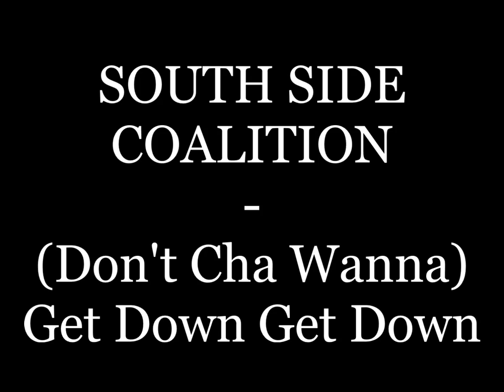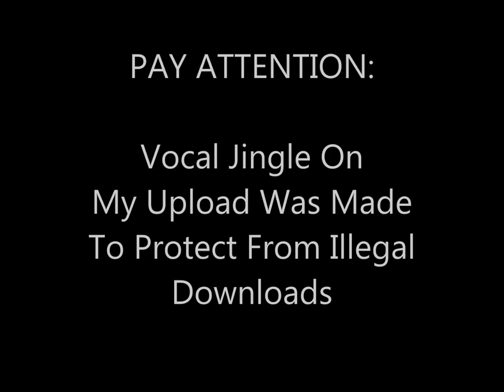DISCO 45t - SOUTH SIDE COALITION - (Don't Cha Wanna) Get Down Get Down - 1976 Brown Dog